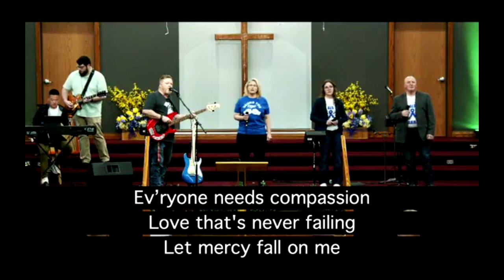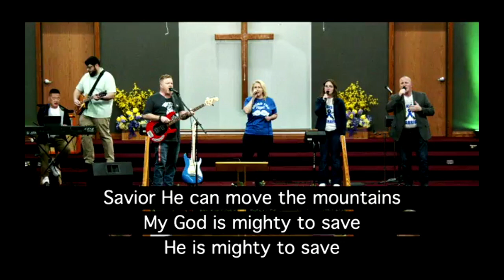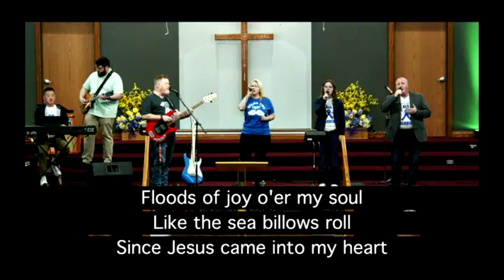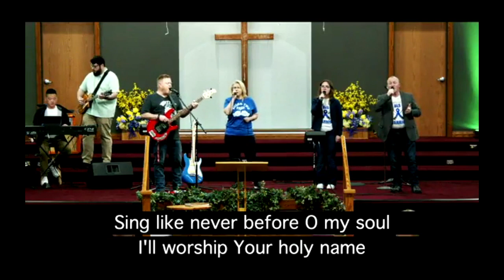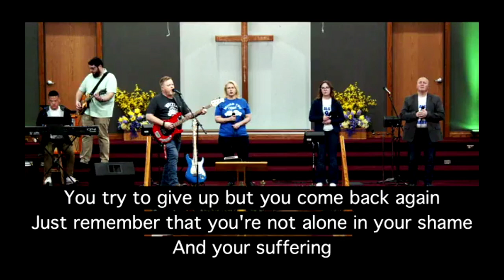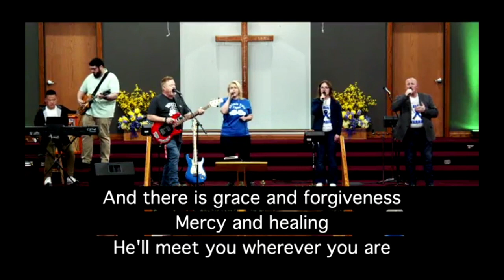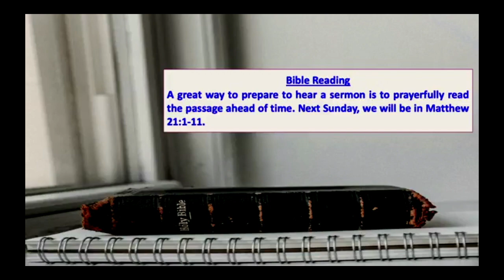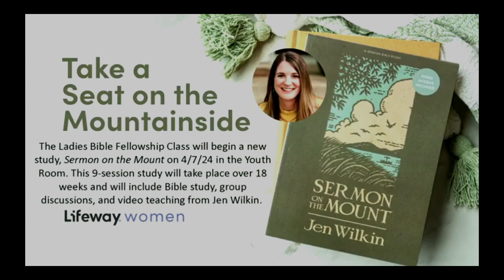03/17/2024 SIGNS OF THE KINGDOM: Touched by Jesus